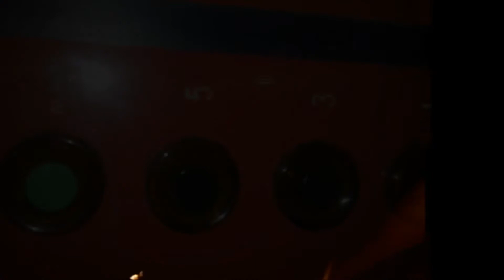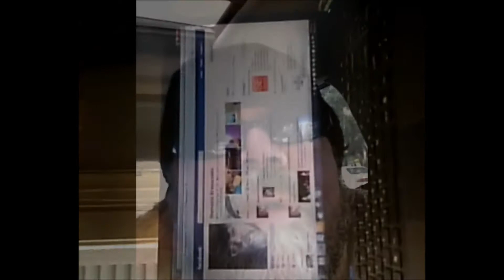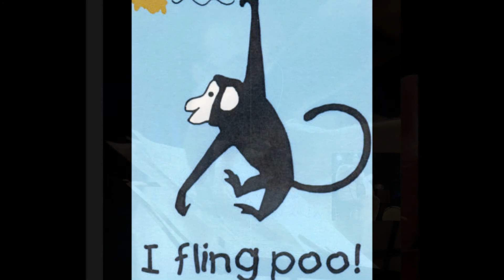three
SONG 4 JEROM KALUTA